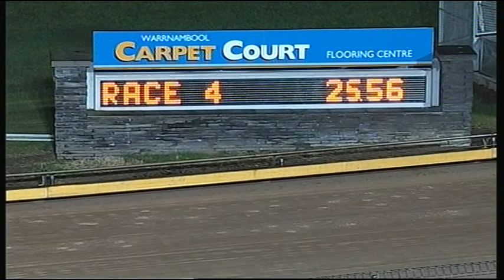WBL THU 16 JUL 15 R4